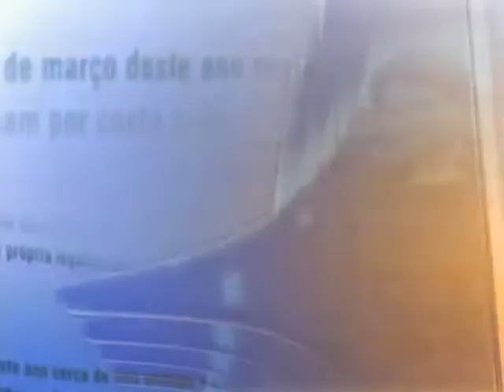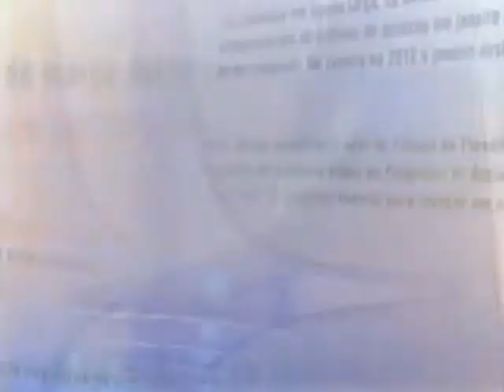Direto do Planalto - 17 de janeiro